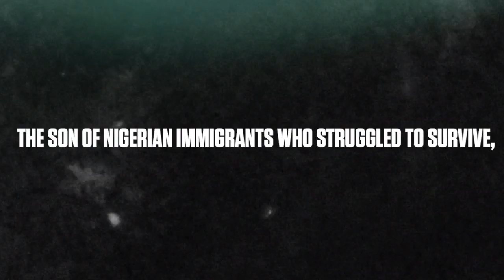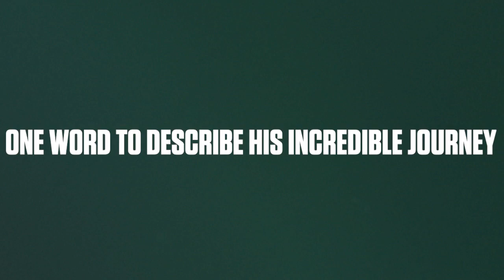NBA MVP Giannis Antetokounmpo on faith, being his father's legacy, and more | FOX SPORTS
'Insane. Crazy. Ridiculous. Fake. A dream.' 2018-19 NBA MVP Giannis Antetokounmpo can think of a lot of words to describe his journey from Greece to basketball superstardom. In his own words, he explains what it means to be his father's legacy, how he got here, and what he tells others who hope to follow in his footsteps.